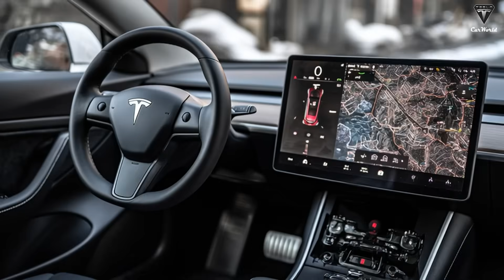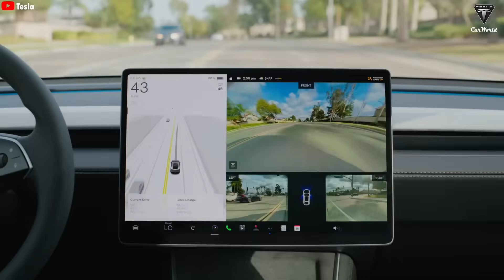Tesla Model 2 Built In 4.5s At Giga Texas | Really FAST Shocking US! This is Rumor!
Putting vehicle quality aside for a moment and looking purely at production speed, Tesla is almost unmatched. They set their own records—and then break them again in a remarkably short time. Yes, their vehicle production lines are continuously refined and optimized until there’s virtually no time left to cut.
Elon Musk has even stated that Tesla could ultimately build a standard Model Y in just five seconds.
However, Tesla has once again broken its own record. As of now, the company has developed a new production line capable of completing a vehicle in just 4.5 seconds. That’s half a second faster than the previous record—and at this speed, the process is so fast the human eye can barely keep up. It’s as fast as a lightning strike and you can’t even get close.
Yeah—you’ll keep asking yourself, what just happened? How did a brand-new car roll off the line that fast? And more importantly, how did Tesla even build a system like this?

This is what you need to know about Elon Musk’s new production technology. It completely breaks the traditional rules of car manufacturing and Tesla’s competitors will likely need more than a decade to develop anything comparable. Let’s dive in right now, you won’t stop staring in disbelief.

Now, do you realize how significant that 4.5-second figure really is? An automatic espresso machine takes roughly thirty to sixty seconds to brew a single cup of coffee. That means while you’re waiting for your coffee, at least six fully built Tesla vehicles have already rolled off the production line.
And those vehicles are expected to be the Tesla Model 2—Tesla’s most affordable car yet, scheduled to debut early next year. Production volume is rumored to be roughly double that of the Model Y, with an estimated price range between twenty thousand and thirty thousand dollars.